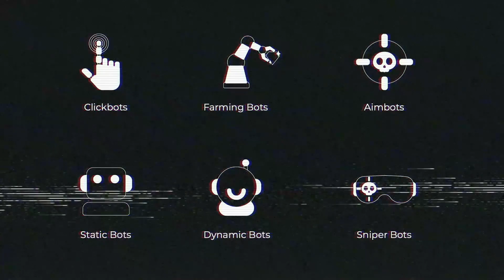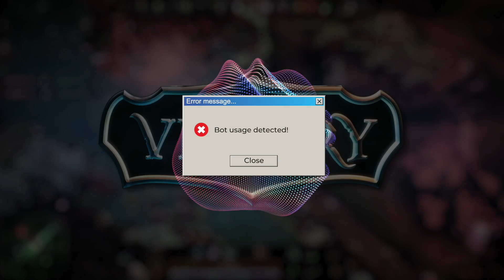Denuvo Unbotify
Games should be fair for all players involved, it's no fun when cheaters run free. Protect your valued gameplay experience from rampant bots, with Denuvo Unbotify.